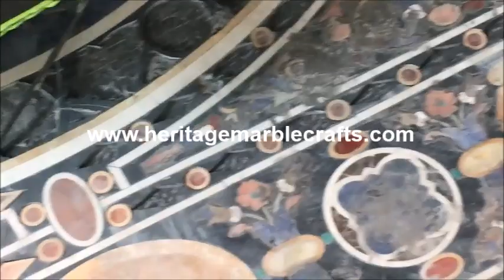Process of pietra dura inlay marble dining table top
We export high Quality Marble Table Tops, Marble dining table and chairs, Marble Inlay Table Top, Marble lapis lazuli coffee table top, Marble Malachite dining table top, Pietra Dura table Tops, Pietra Dura Art Table, Marble top dining room table, marble console table, Pietra Dura Dining Table Top, white marble side table, Coffee Table Top, marble tables for sale, Marquetry Inlay Table, stone dining table, Marble Taj Mahal, Marble Boxes, Marble plates, Marble Candle Holder, Marble Washbasin, Marble Coffee Table top, Round Marble Inlay Coffee Table Tops, Marble Sofa Furniture Table Top in Agra, Marble Dining Table Top. We make customize orders as per the client's requirements line custom design, shape and size.